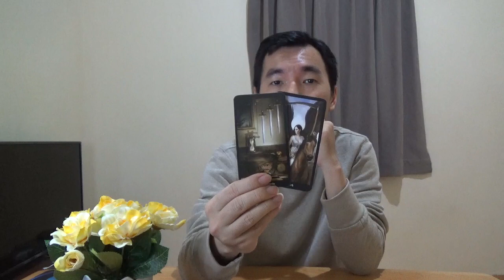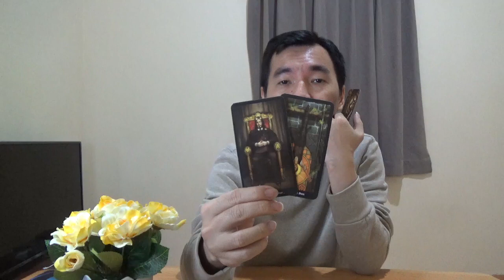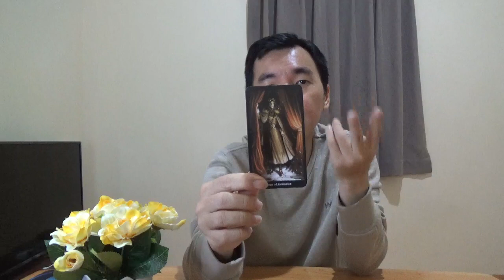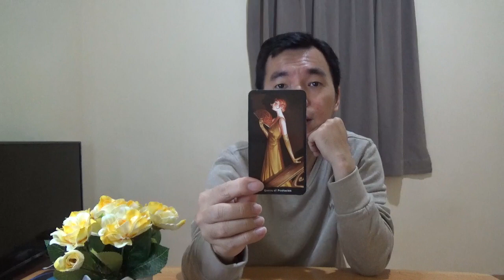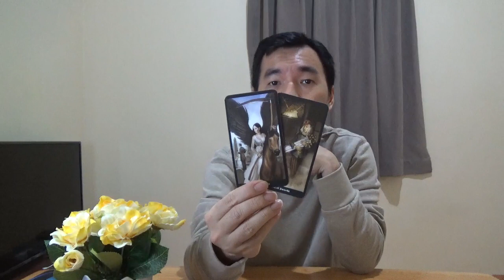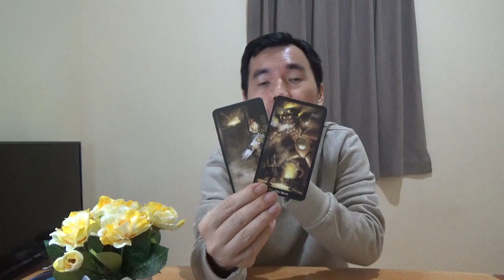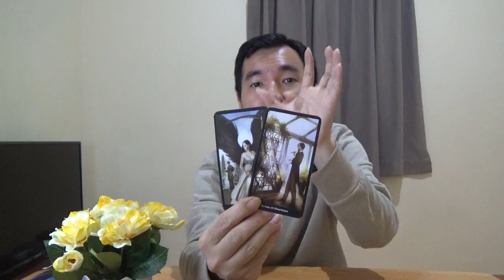Asmara Zodiak Taurus Juli 2020